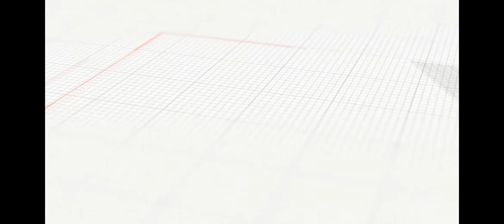Revolutionize Your Liquid Filling with Magnetic Pumps!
? Say goodbye to traditional filling methods! ?✨Introducing magnetic pumps that will change the game in liquid filling! ? With their innovative technology, these pumps revolutionize the process, ensuring precision, efficiency, and ZERO leakage. ??No more worries about spillage or inaccurate measurements – magnetic pumps have got you covered! ?? Say hello to hassle-free filling and bid farewell to messy workspaces! ??Don't miss out on this groundbreaking liquid filling solution! ?️?